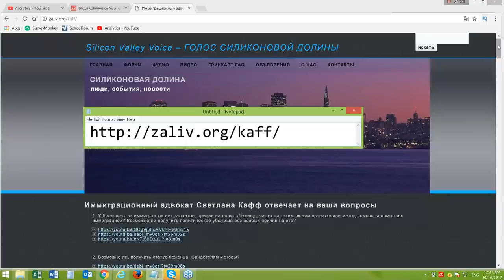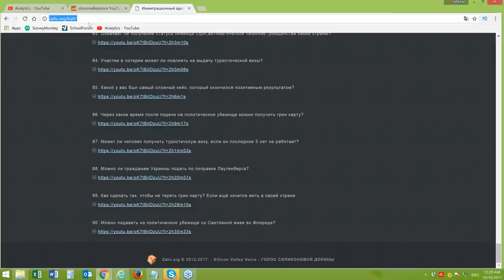США 4970: Сделан иммиграционный FAQ с американским адвокатом Светланой Кафф - 90 вопросов и ответов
Сделан иммиграционный FAQ с американским адвокатом Светланой Кафф - 90 вопросов и ответов
Ссылки на канале SiliconValleyVoice /школа Михаил Портнов: